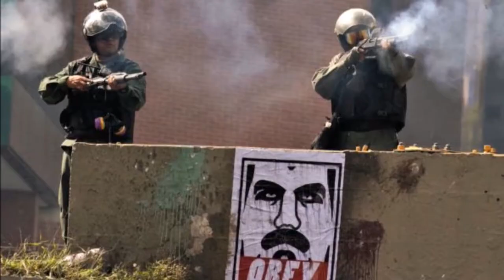TodoConOrlando: Laura Chinchilla habla sobre situación de Venezuela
La expresidenta de Costa Rica, Laura Chinchilla, viajó a Venezuela el pasado 16 de julio para ser observadora de la consulta popular de los venezolanos contra la Constituyente de Maduro. Chinchilla nos comentó su experiencia y las impresiones que recogió de esta jornada.